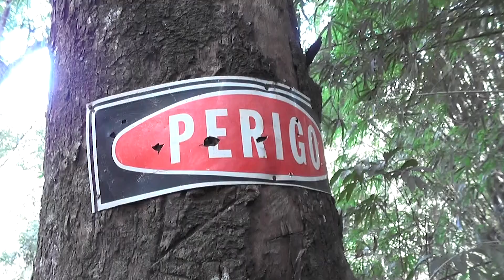MORADORA DENUNCIA EROSÃO NO JARDIM VALE VERDE 23.06.20